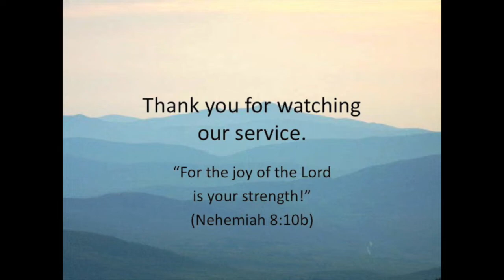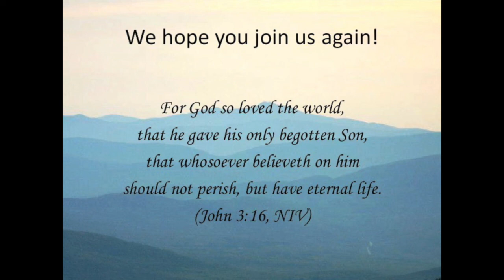"Ingredients"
The ingredients to any good relationship require: love, time, communication, understanding, and commitment.  Our relationship with God is no different.  In Colossians 4:2-4, the apostle Paul outlines how to cultivate intimacy with the Lord. The following sermon was presented on Aug. 7, 2022 at the Newport Baptist Church by Dr. David W. Lisner.

Pastor Dave